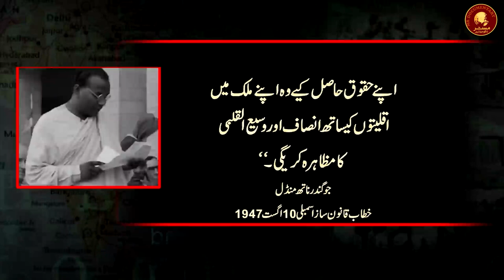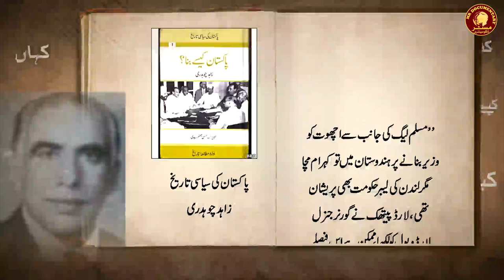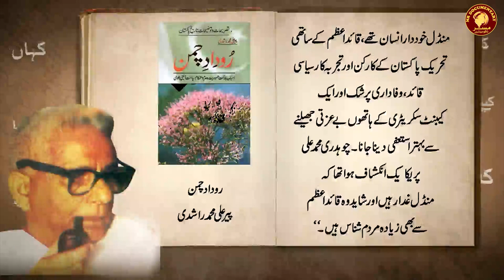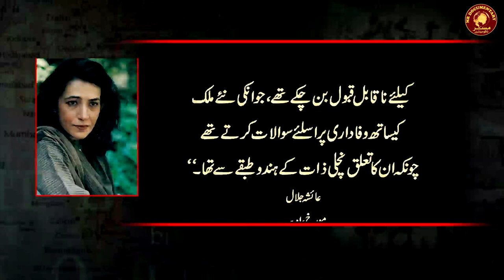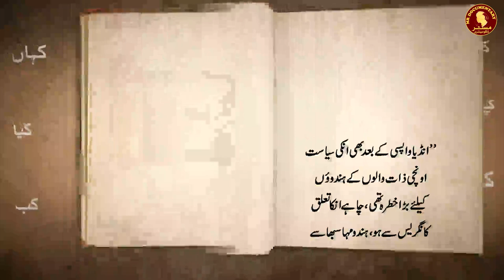PAK UNKNOWN HEROES Part 1 | JOGINDER NATH MANDAL | HINDU MINISTER OF PAKISTAN | TRAGIC END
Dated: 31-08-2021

First Hindu Leader Of Pakistan | Unknown Heroes Series | Episode 1 | Mr Documentary

History | Religion | Politics | World  Current Affairs | Lifestyle |  Science & Technology  Well researched documentaries on with historical perspective |  diversified topics with authentic references and proves. Hidden facts and exposed the false claims | a journey in search of pure truth | no matter how bitter it is.